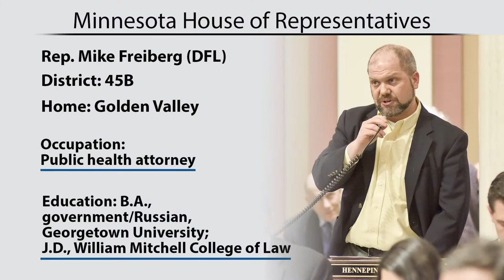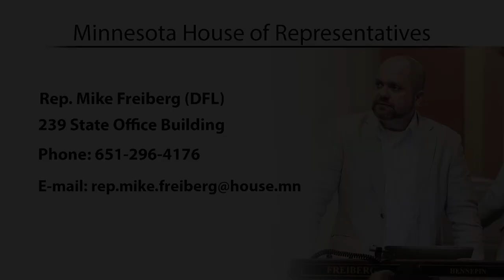Rep. Mike Freiberg (DFL-Golden Valley) member interview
Rep. Mike Freiberg (DFL-Golden Valley) shares what issues matter most to the people of his district and explains how his tribute to Prince on the House Floor came about in 2016.